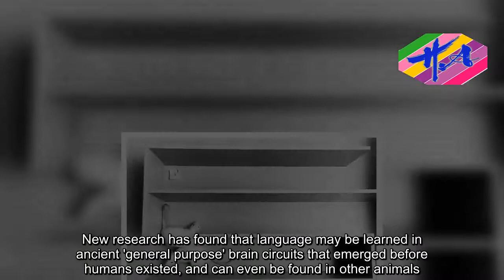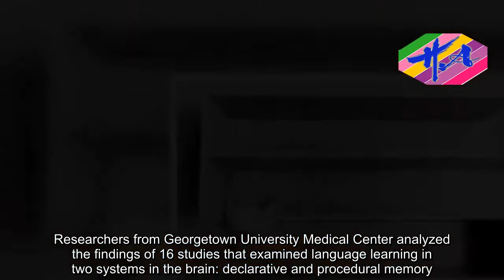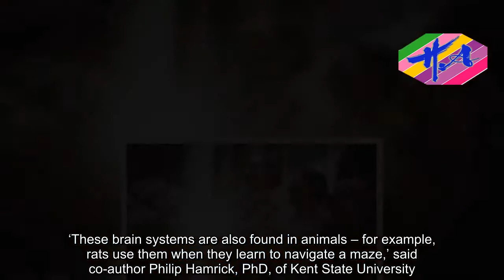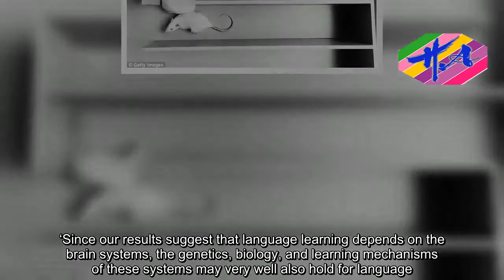News Techcology - Brain systems for learning language predate humans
The origins of humans' ability to learn language may be older than our species itself.New research has found that language may be learned in ancient 'general purpose' brain circuits that emerged before humans existed, and can even be found in other animals.It’s long been thought that human language relied solely on mechanisms found in our species – but, the new findings now suggest this may not be the case, after all.In addition to the evolutionary implications, experts say the discovery could be used to help improve language learning for those who may have difficulties, including people with dyslexia and stroke-related damage.Researchers from Georgetown University Medical Center analyzed the findings of 16 studies that examined language learning in two systems in the brain: declarative and procedural memory.Declarative memory would be used, for example, to memorize a shopping list or remember a person’s face, while the latter would be used to learn a task, such as driving or playing an instrument.The studies accounted for a total of 665 participants across a number of tasks, including reading, listening, and speaking, in which children were taught their native language, and adults taught a foreign language.And, the researchers found what they say are ‘robust and reliable’ links between language and these ancient evolutionary brain systems.‘Our conclusion that language is learned in such ancient general-purpose systems contrasts with the long-standing theory that language dep
Source: